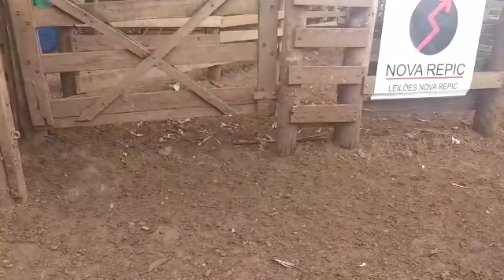LOTE 42 29 MACHOS HOJE 14/12/2021 ÀS 18h LEILÃO NOVA REPIC LEILÕES -ARAÇATUBA/SP